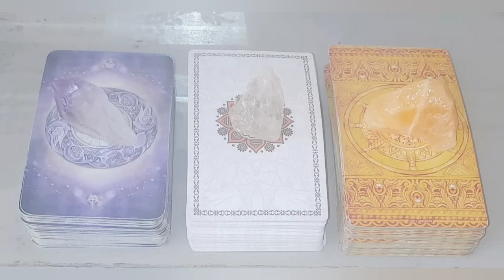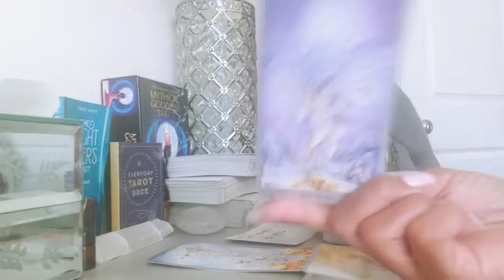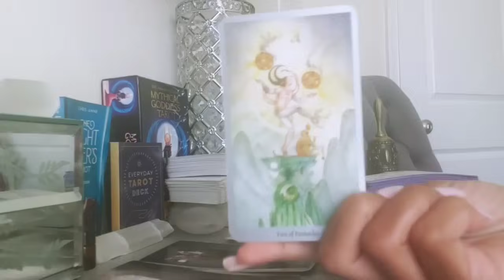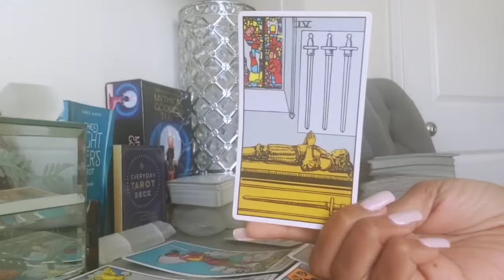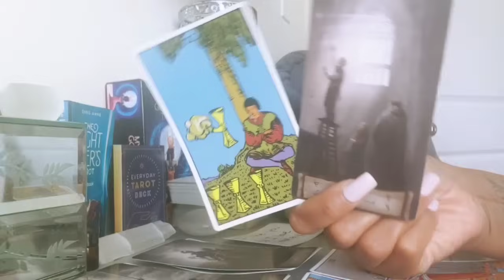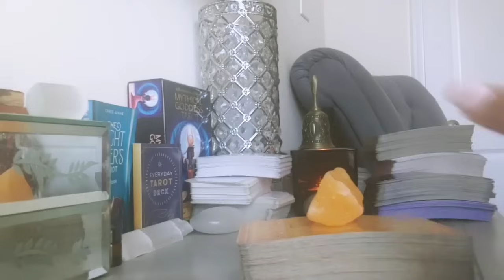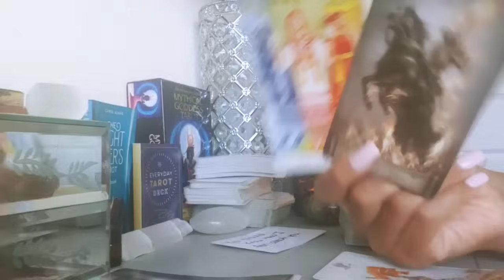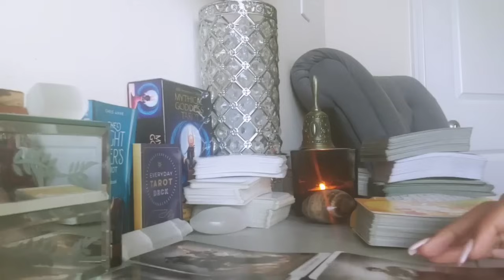PICK - A - CARD HOW DOES YOUR PERSON REALLY FEEL ABOUT YOU RIGHT NOW?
CARD PICK - 00:00
GROUP 1 - 00:11
GROUP 2 - 27:51
GROUP 3 -54:06

💫EXTENDED READINGS💫